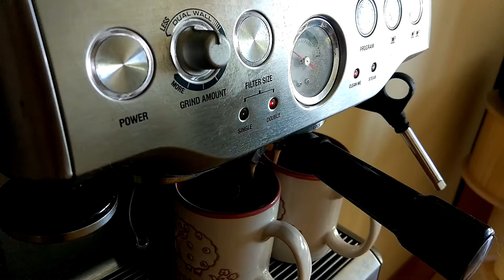Ragdoll cat making coffee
Our fluffy ragdoll loves to help me (sometimes :D) whenever the coffee machine is on. Of course not for free but for bunch of crunchy treats! Check it out!